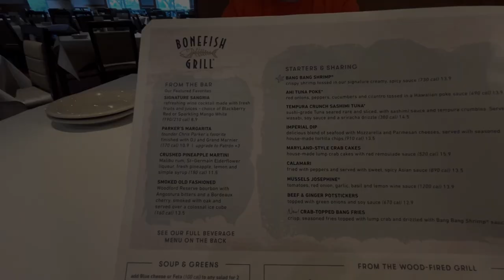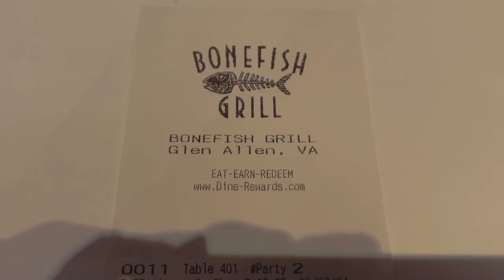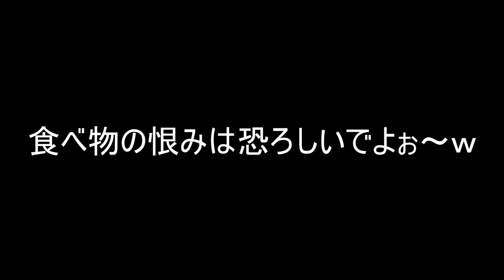【アメリカ】Bonefish Grillでシーフードランチとシャレこんでみた！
これまたアメリカで全国展開しているシーフードレストラン ”Bonefish Grill”でランチなふたり無職。わたしゃパンが食べたかったんだよ、パンが！